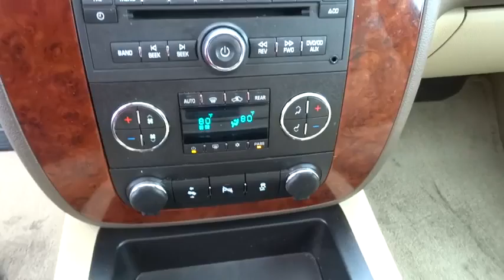2013 Chevrolet Tahoe Tulsa, Broken Arrow, Owasso, Bixby, Green Country, OK 6466X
2013 Chevrolet Tahoe

Ferguson Superstore
1601 N Elm Place